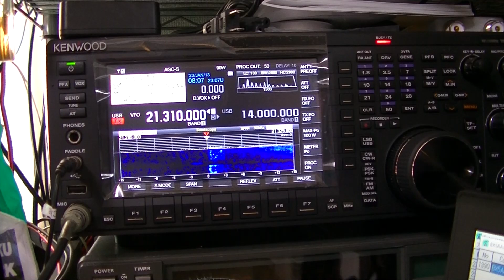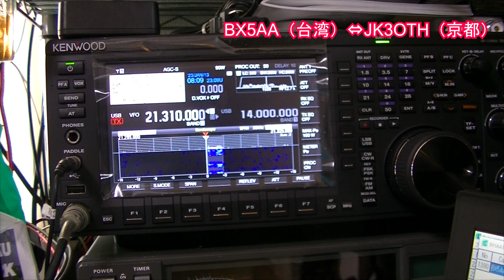朝一、台湾とFB QSO!楽しい海外DX！【21MHz SSB カーボン釣竿直接給電アンテナ】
Thank you BX5AA Jim san. (^^)/~